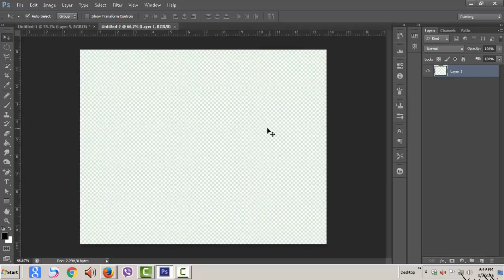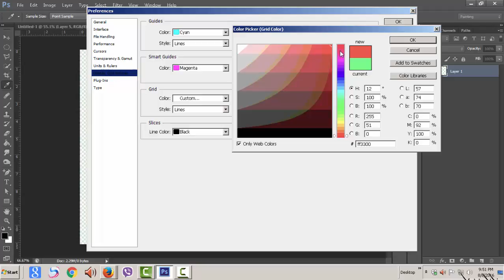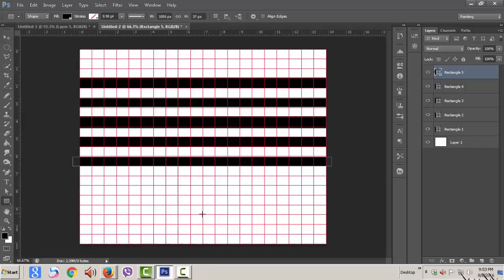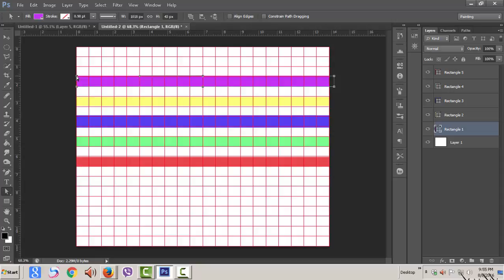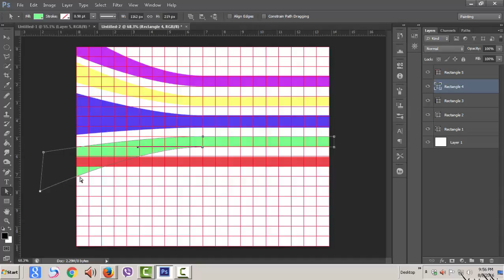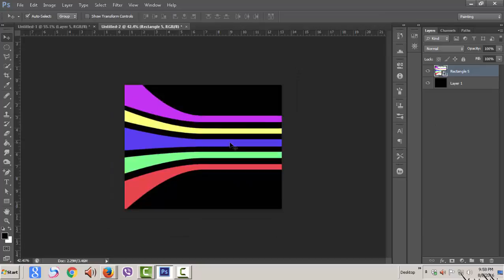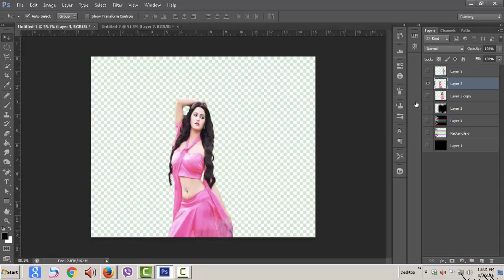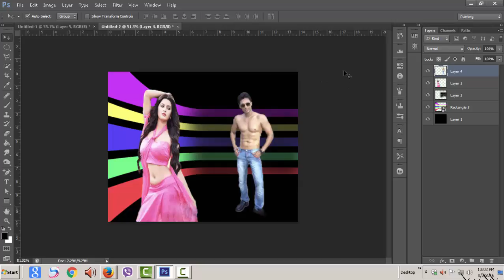Adobe photoshop cs6 Bangla tutorial(HOW TO MAKE PC WALL PAPER ):ওয়াল পেপার তৈরি করুন